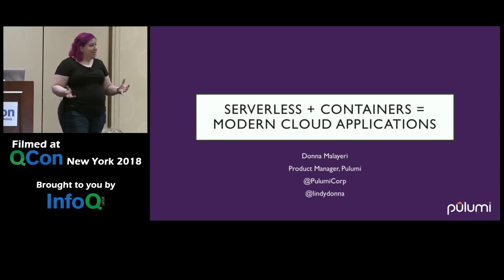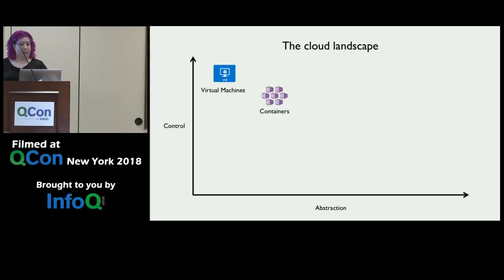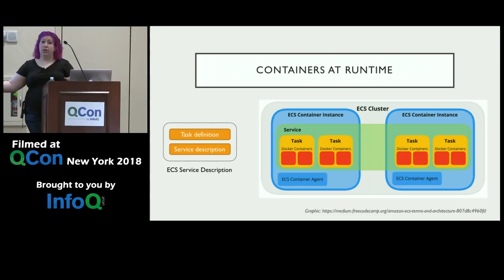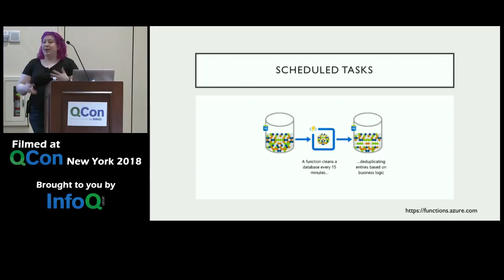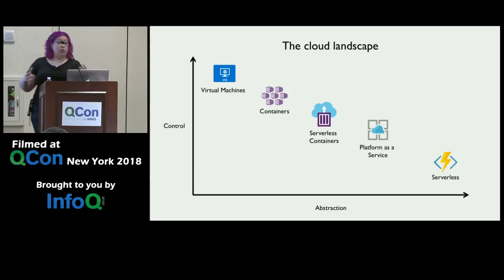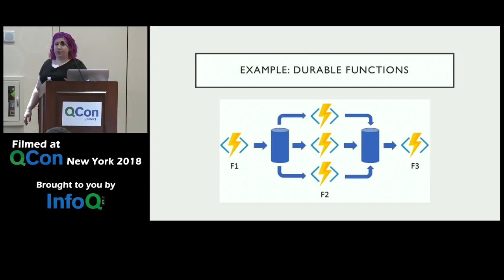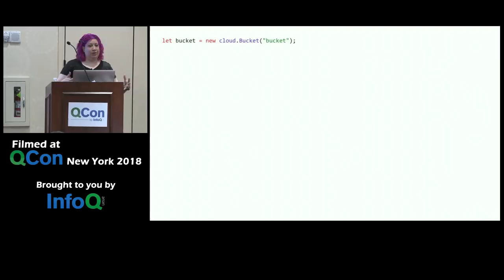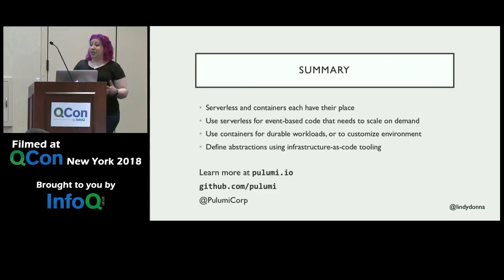Serverless + Containers = Modern Cloud Applications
Donna Malayeri talks about how Pulumi has helped their customers transition from a traditional architecture to one that uses serverless and containers. They can now ship solutions more quickly, as their deployment and ops practices are far simpler. It’s not serverless OR containers, it’s serverless AND containers.